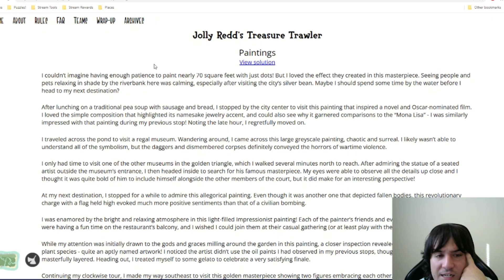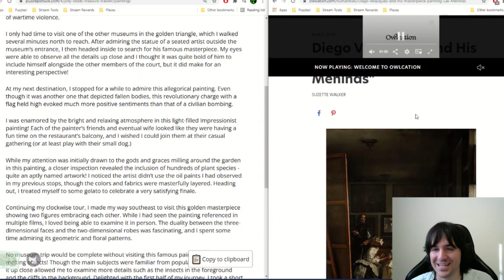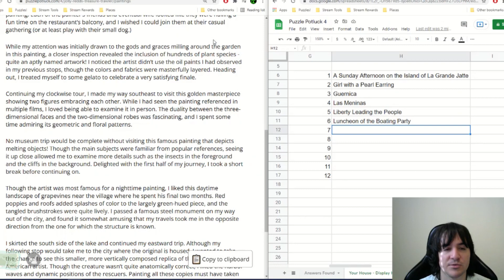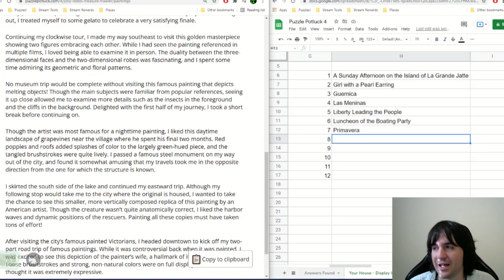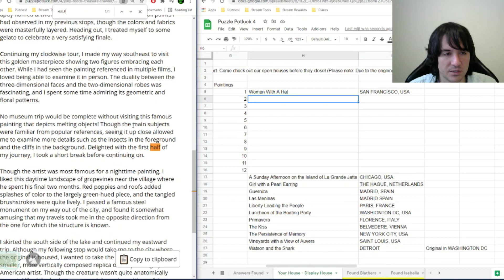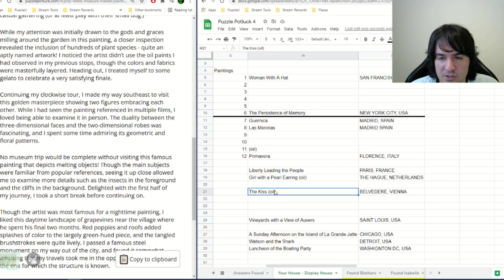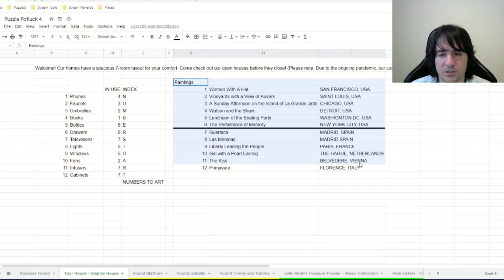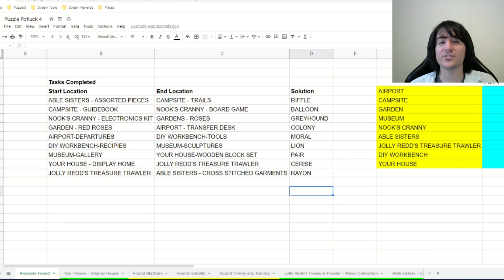Art to Art! (Puzzle Potluck 11)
We are back to tackle some more of Puzzle Potluck 4!  Today we will be looking through the notes of an art lover's trip to some well known pieces!